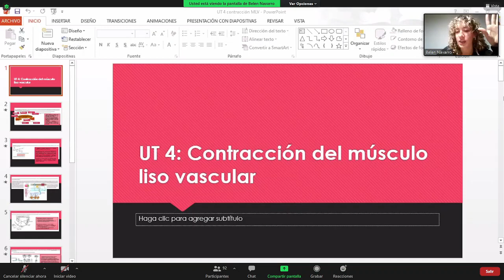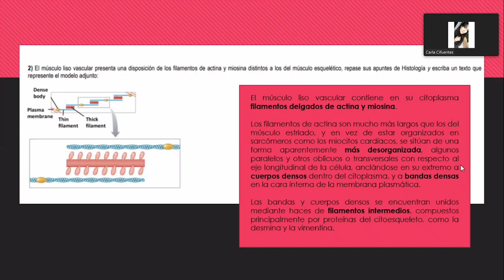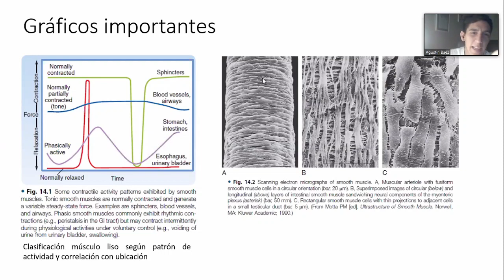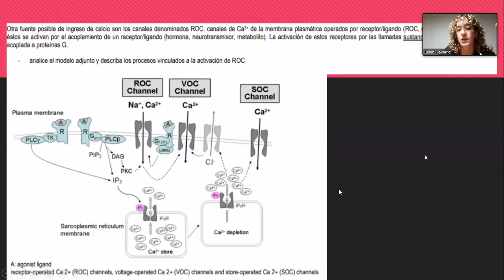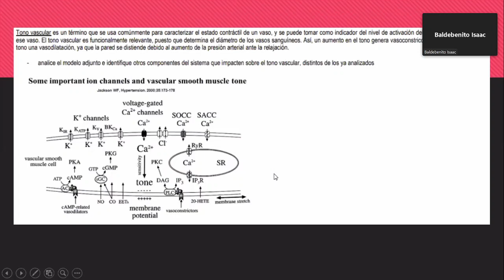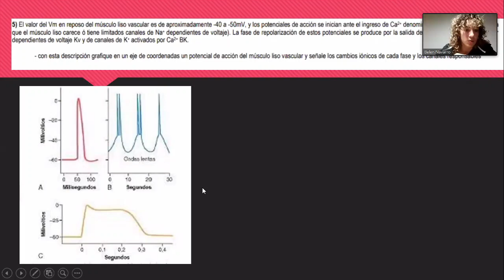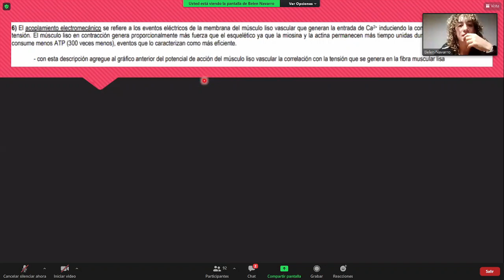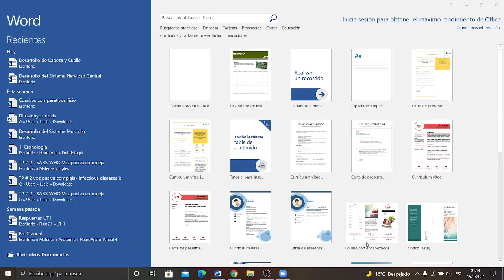Guía de Autoestudio UT4 (1)